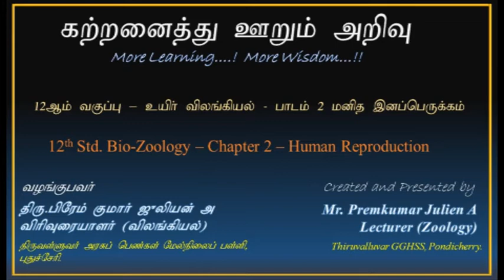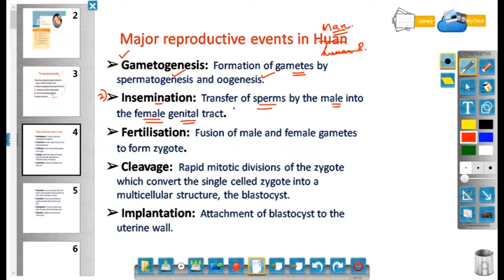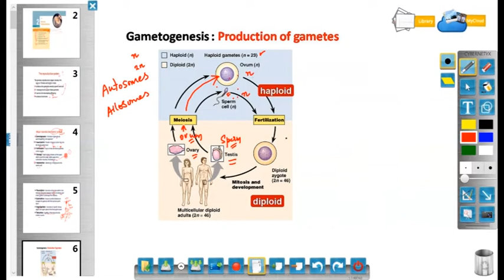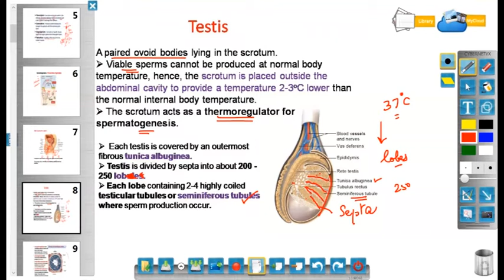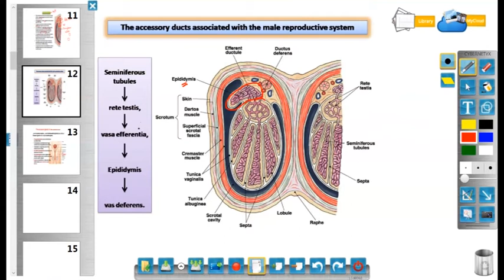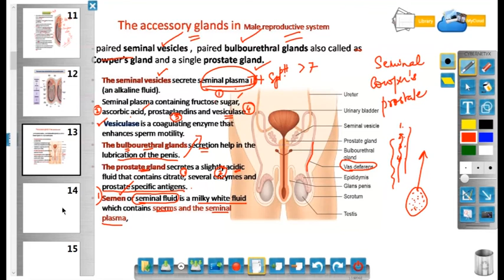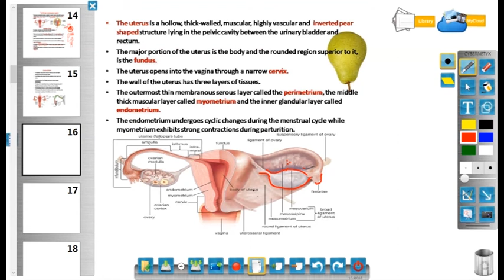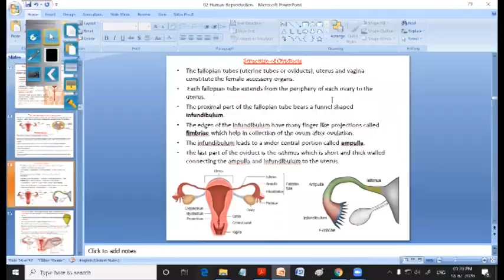12 Std Zoology 2. Human Reproduction - Part -1 (C12Z0002P01)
This Video lesson is for 12 Std English medium students of Tamilnadu Board. This E-Content was created and presented by Mr.A. Premkumar Julien, Lecturer in Zoology, Directorate of School Education, Govt. of Puducherry.